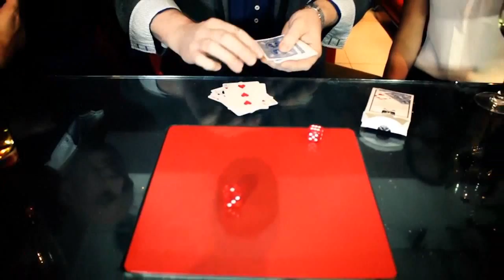DICEPTION BY CHRIS CONGREAVE - DAYTONA MAGIC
Showing that your deck is mixed and ordinary, you also show a card with a prediction written on the back. The spectator chooses a card completely at random, by rolling 1,2 or 3 dice. You deal to their number (no forces). When you reveal the prediction you have not only predicted their chosen card, but also what number they rolled on the dice.